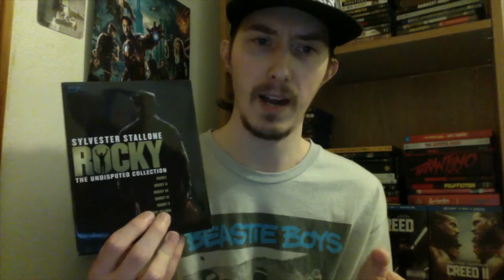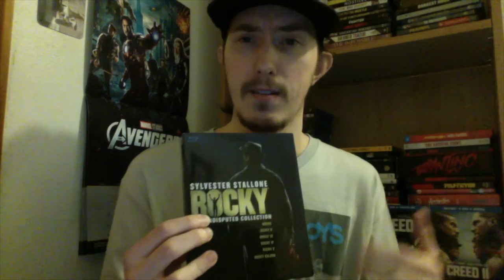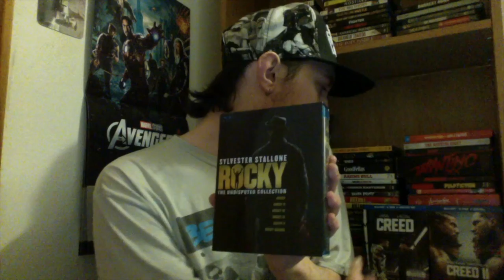Film Talk: Episode 241- The Rocky Franchise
Today, I talk about my fondness for the Rocky franchise.

My western book: